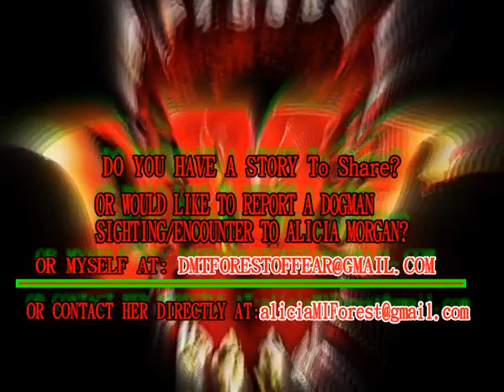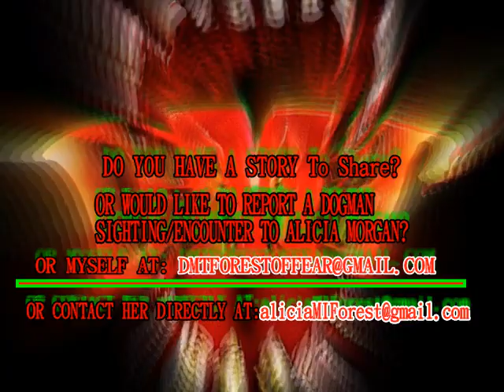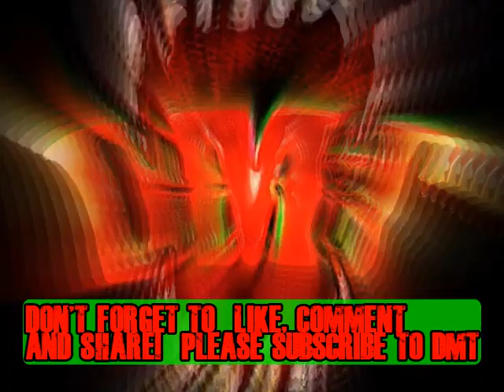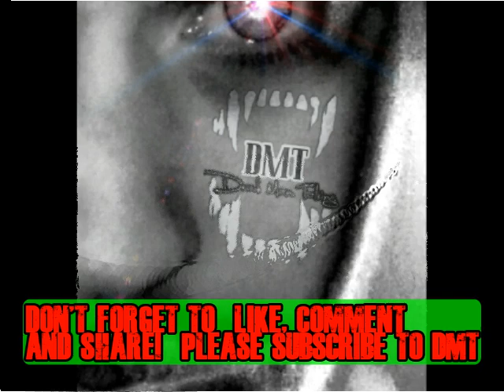The Scariest Thing In The Woods: CONTROL | Exclusive Story By:JLStories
In This Tense Third Chapter, Jim Once Again Is Called Upon By Tom From Yellowstone HQ To Investigate A Rogue Grizzly,Hikers Were Killed And The Original Rescue/Trapping Team Never Returned!! I Hope You All Enjoy This Terrifying and Intense Story As Much As I.
***A Huge Thank you to the Author Jim Lawrence***
Incredible Exclusive Story Written & Submitted by: Jim Lawrence.
Title: The Scariest Thing In The Woods:CONTROL (Chapter Three)

Music Courtesy & With Permission Of: Tanner Stokes
Title:The Graveside Swamp